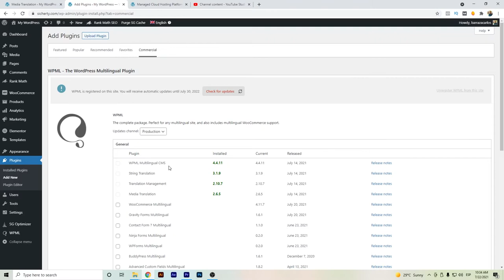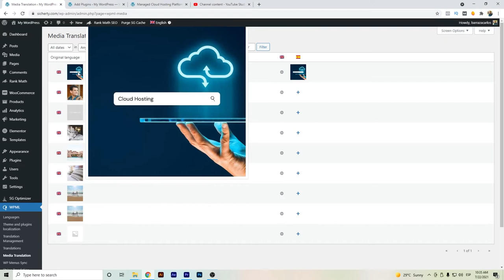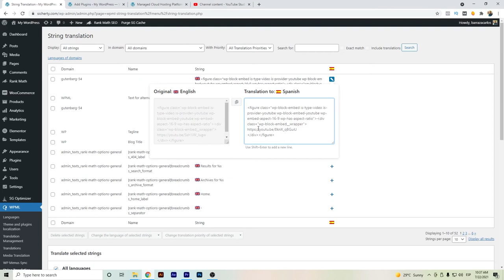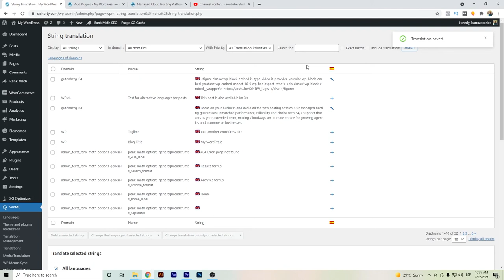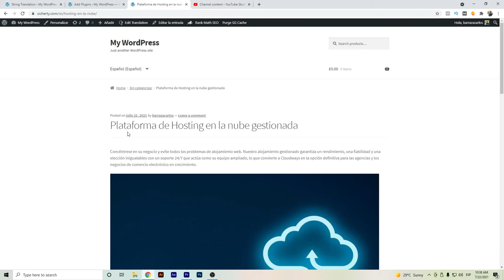⭐ WPML Traducción de Media, Imagen y Video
Hola Youtubers,

Este video es sobre como traducir las imágenes y videos de tu sitio Wordpress con WPML.

Es muy sencillo hacer los cambios pertinentes para que aparezca la imagen o video en el idioma correspondiente.

En la sección de Media Translation de WPML puedes acceder a hacer los cambios que corresponden para cambiar las imágenes.

Mientras que para cambiar el idioma de videos lo tendrás que hacer desde la sección de String Translation, buscar el URL del video y cambiarlo en el recuadro del idioma por el URL del idioma destino.

✅ ¿Prefieres una alternativa a WPML? Prueba Weglot de forma gratuita
✅ ¿Tienes un pequeño sitio web sencillo? Polylang es una opción.
Si quieres descubrir aún más sobre el Marketing Digital te sugiero que mires nuestros otros vídeos
Para leer más sobre la revisión de WPML, por favor revise

Ahora que ha visto nuestro vídeo de Youtube sobre esta actualización de precios de WPML, ¿le ha servido de ayuda?

Por favor, dale a "me gusta" al vídeo de Youtube para ayudar a otras personas que busquen WPML, así como el tutorial de WPML o WPML Elementor :)

Divulgación: Algunos enlaces de productos o servicios le enviarán a sus sitios web donde podría obtener una comisión por recomendar su producto y servicio. Trato de recomendar sólo los productos que uso y considero que podrían ayudarte también.